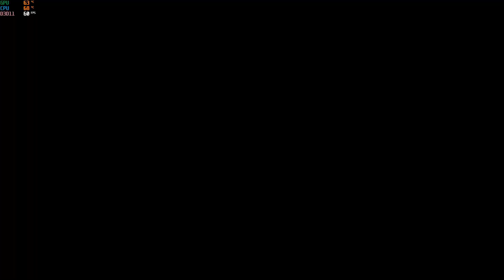🤖 " TORRE LIJIANG " | PHARAH | 🦾OVERWATCH 2 (Valsavis)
🤖 | 🦾OVERWATCH 2

💻 Mi Equipo:
Placa: Gigabyte B-450M
Chip: Ryzen 5 3600
Gráficos: NVIDIA GeForce GTX 2060 6Gb